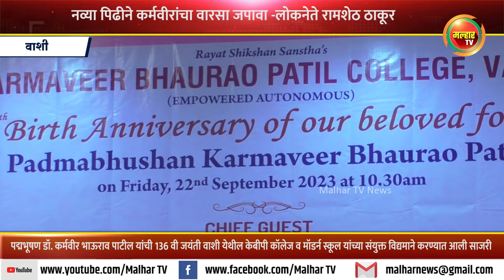नव्या पिढीने कर्मवीरांचा वारसा जपावा - लोकनेते रामशेठ ठाकूर